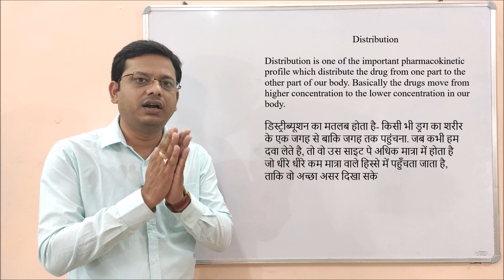Distribution = Definition of Distribution | ADME | Distribution of Drugs | Drug Distribution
Distribution is one of the important pharmacokinetic profile which distributes the drug from one part to the other part of our body. Basically, the drugs move from higher concentration to the lower concentration in our body.

डिस्ट्रीब्यूशन का मतलब होता है- किसी भी ड्रग का शरीर के एक जगह से बाकि जगह तक पहुंचना. जब कभी हम दवा लेते है, तो वो उस साइट पे अधिक मात्रा में होता है जो धीरे धीरे कम मात्रा वाले हिस्से में पहुँचता जाता है, ताकि वो अच्छा असर दिखा सके